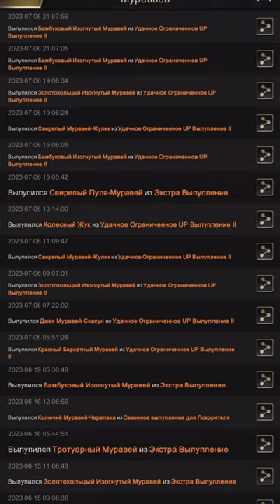The Ants. 200 яиц и колесный жук